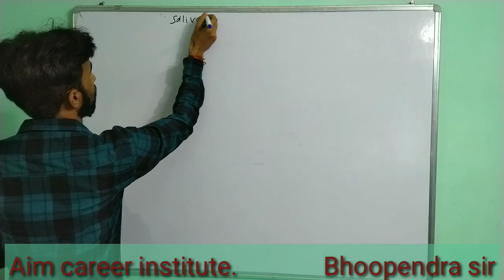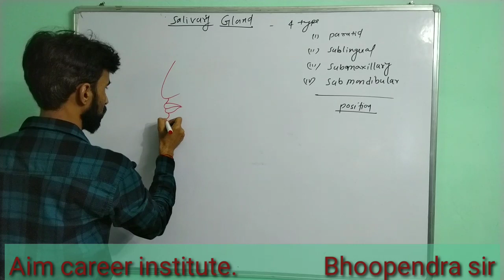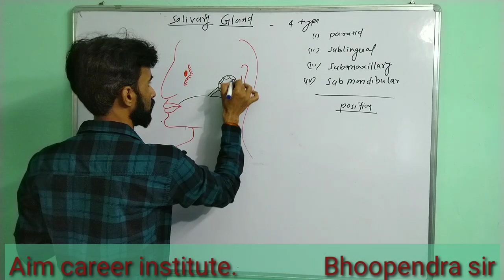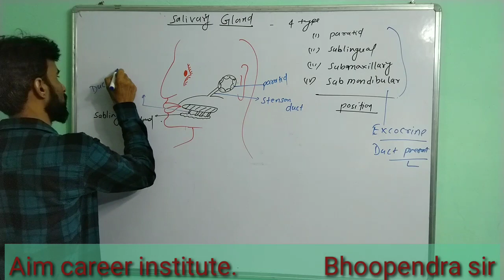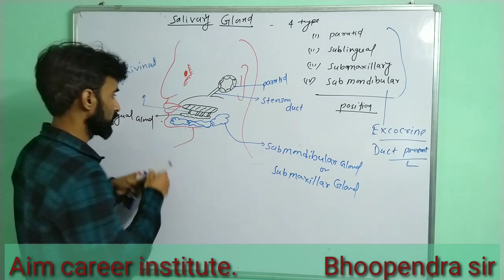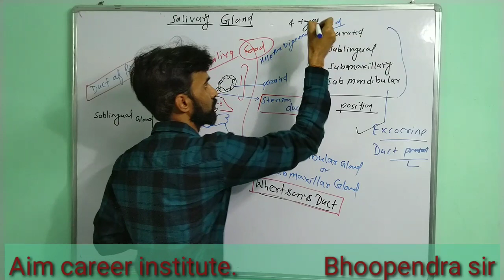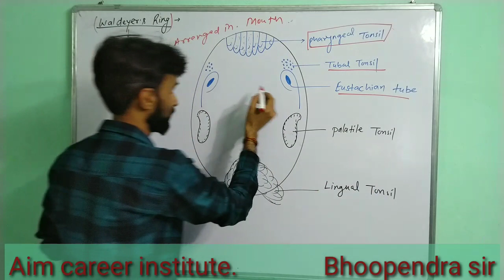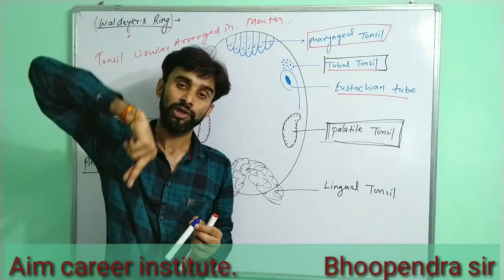Salivary gland#Digestive system#Waldeyer's Ring#11Biology BY-Bhoopendra sir Lecture-5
11biology
Salivary gland
Waldeyer's Ring